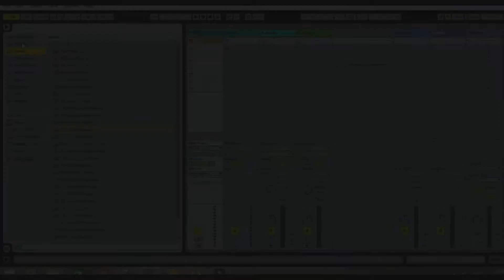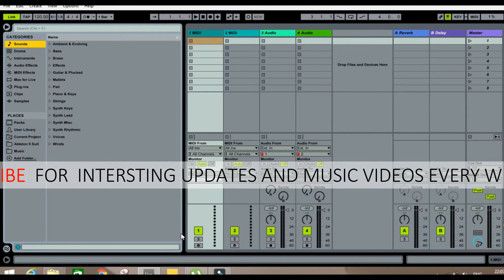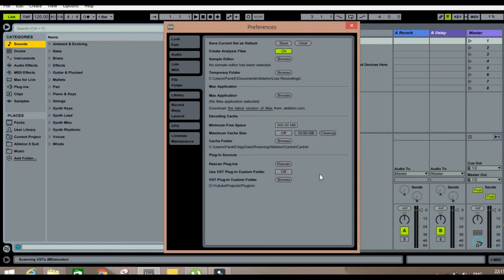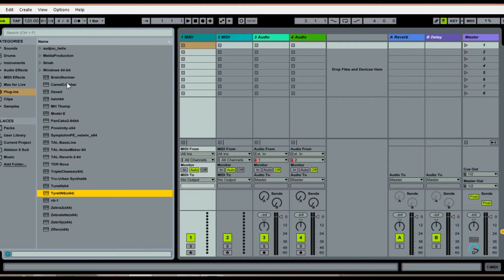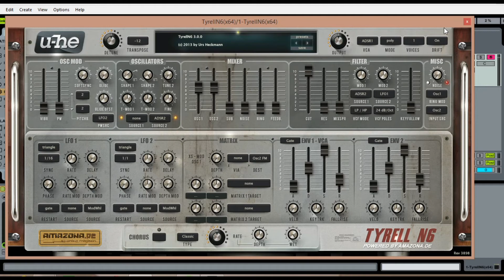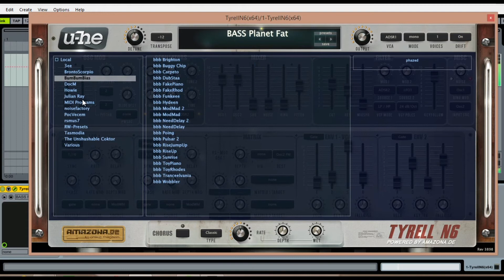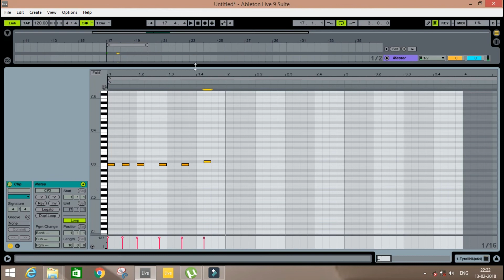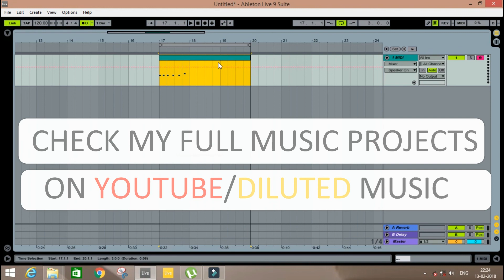The most amazing FREE VST plugins for Ableton live 9 | Hindi | Panke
Top FREE VST plugins for Ableton live 9 | Hindi